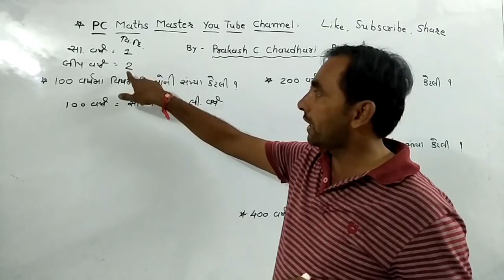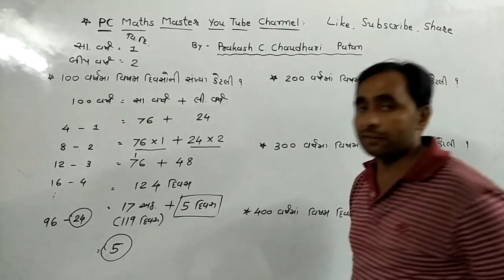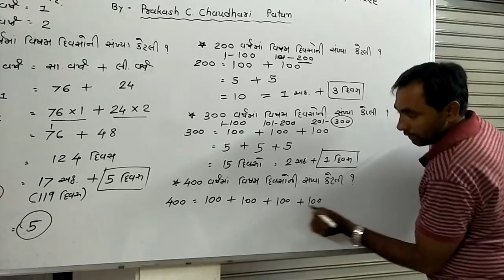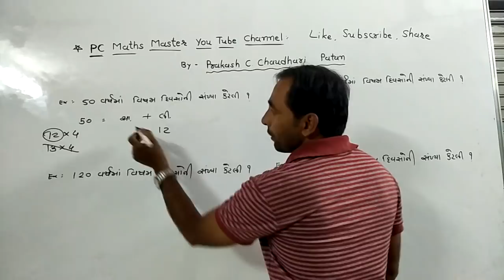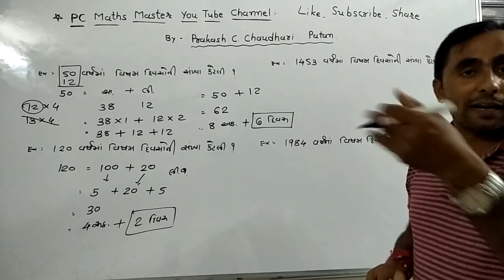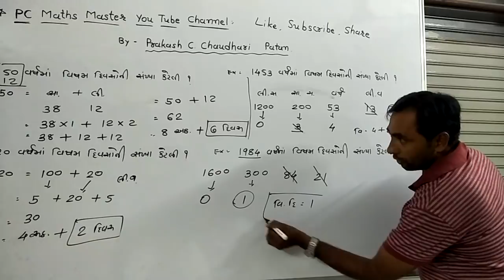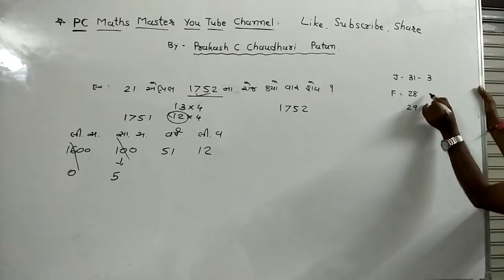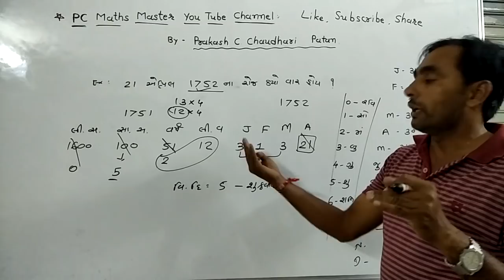કેલેન્ડર/ CALENDAR/ PART : 2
મિત્રો, કેલેન્ડર એકદમ સરળ છે.. માત્ર જરૂર છે તેનો બેઝિક ખ્યાલ સમજવાની. મારા આ વીડિયોમાં વર્ષ ના વિષમ દિવસો ની ગણતરી કેવી રીતે કરવી તે અને વાર કેવી રીતે મેળવવો તેની સમજ આપી છે જે આપણે ઉપયોગી થશે. હવે પછીના વીડિયો માં હું બીજા વધારે દાખલ ગણાવીશ જેથી તમારી સંકલ્પના સ્પષ્ટ બને.